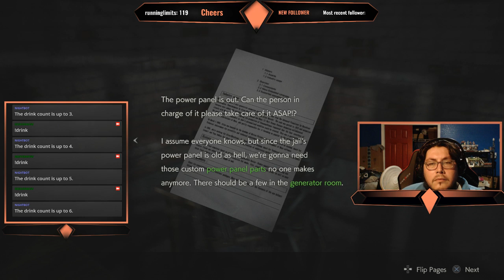Resident Evil 2 with Raul Pt 2 (Liquid Handicap)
Back to send those shivers up your beer glass is Raul and Resident Evil 2!